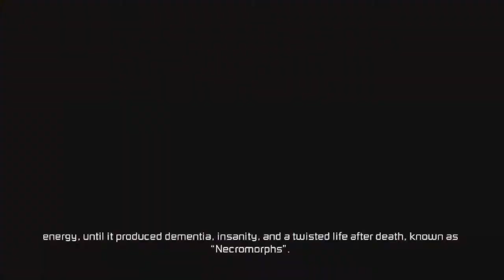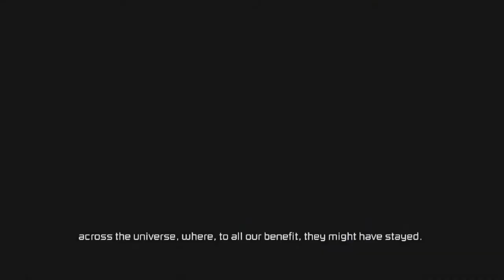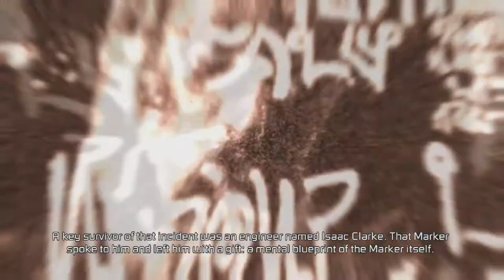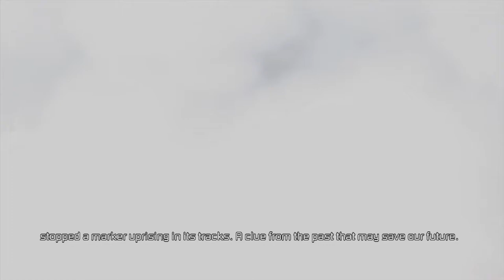"HERE WE GO AGAIN" | Dead Space 3 - [Part 1]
Let get into the third and final chapter of the Dead Space series and destroy the Marker perinatally.